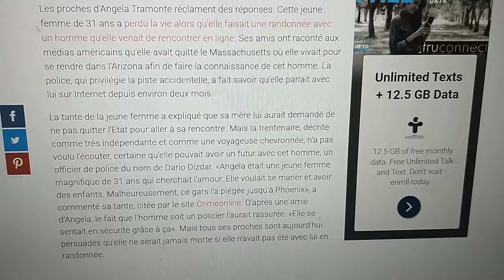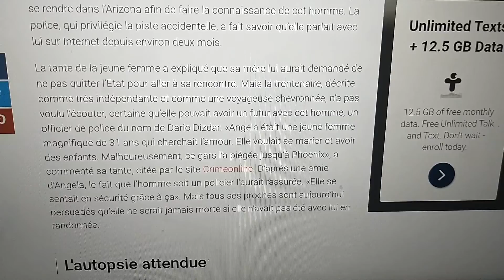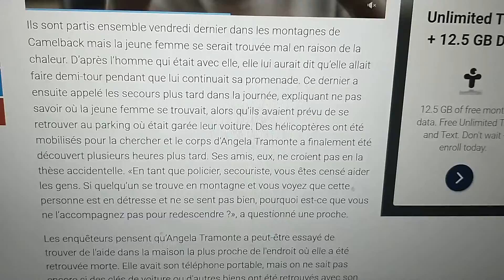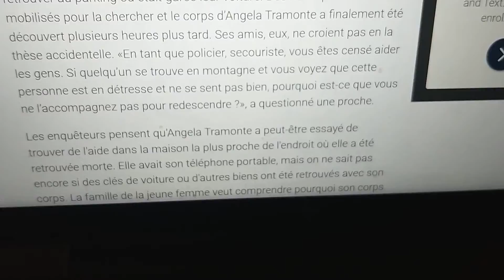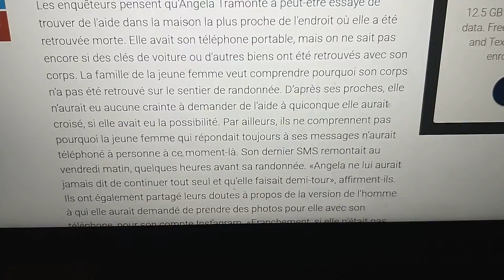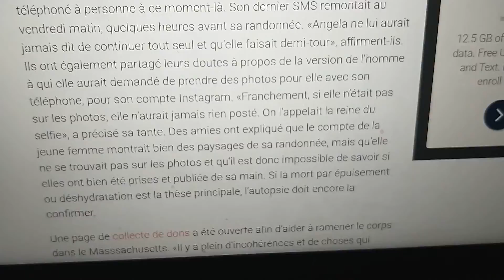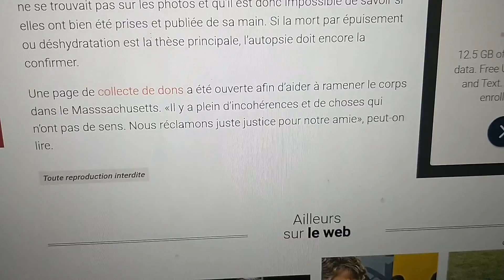Dario Dizdar a tué Angela Tramonte sur La Montagne Camelback sans conséquences. Paris Match.